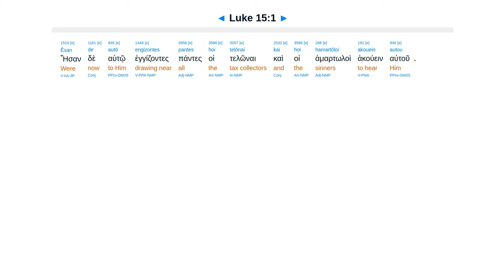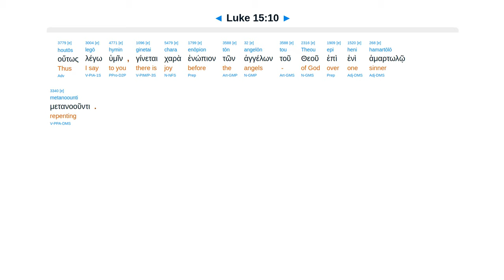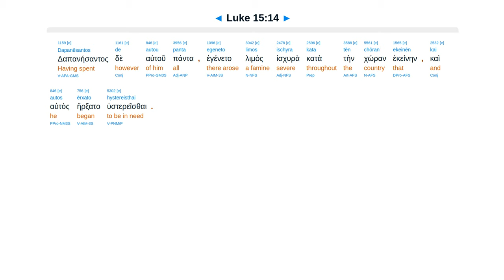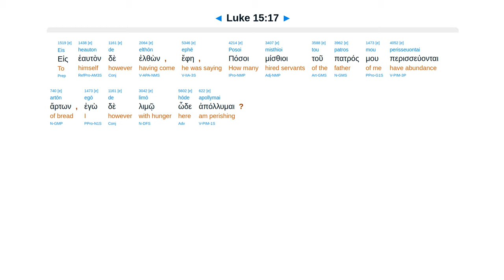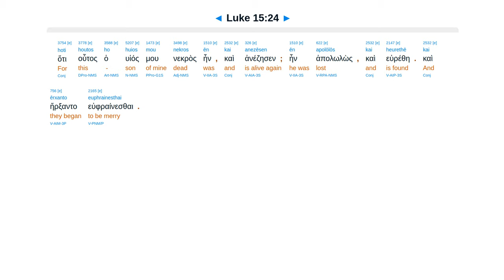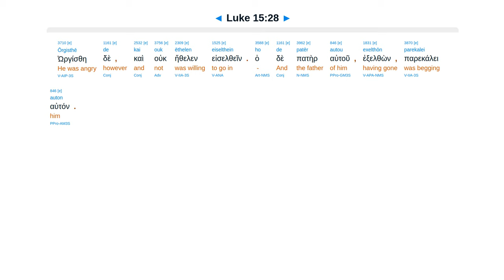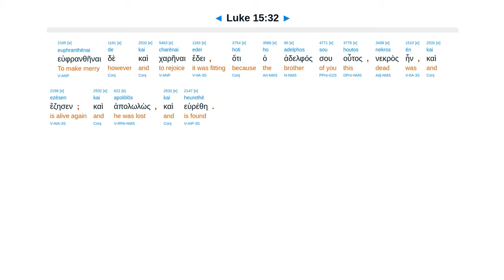Luke 15 - Interlinear Greek New Testament Bible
Lost sheep/coin. Rejoicing in heaven. Parable of two sons.